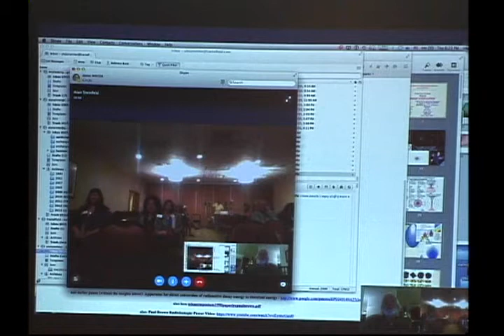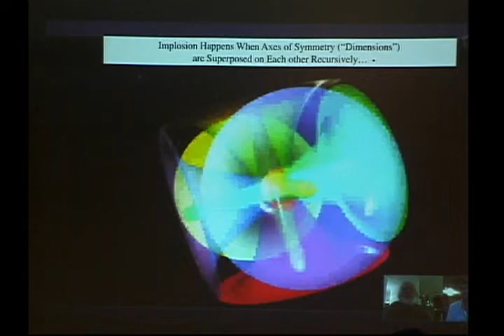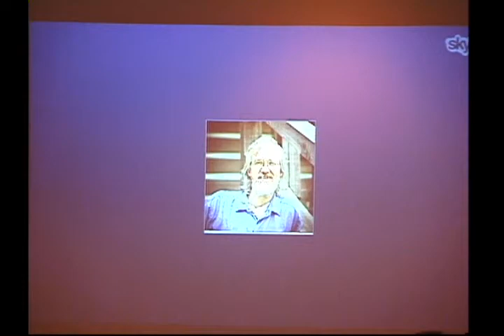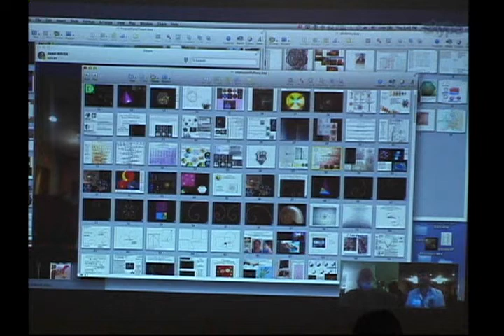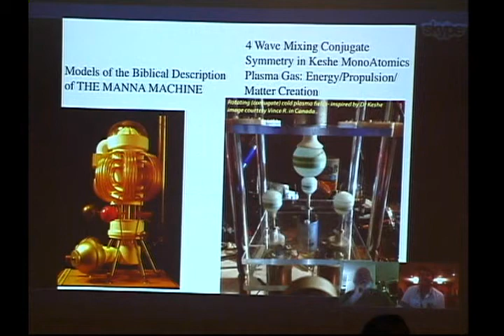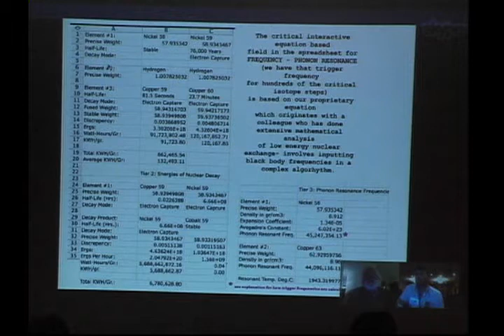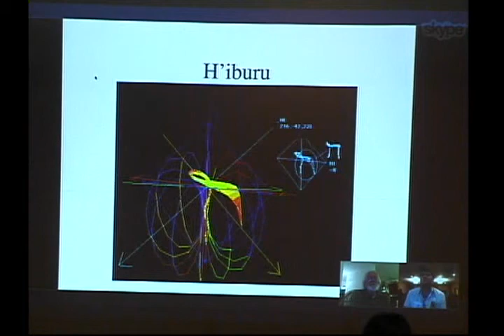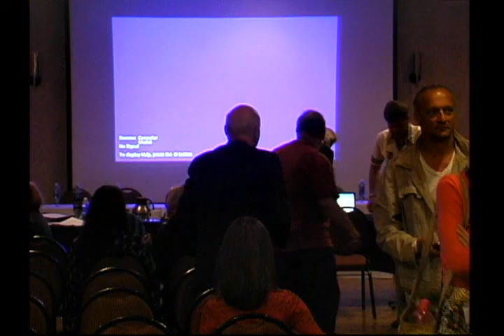DAN WINTER lecture on Alchemy at the SURVIVAL OF HUMANITY Alchemy event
Alchemy Event is about new ideas, new ways of thinking and new ways of organizing our affairs to come into alignment
with the accelerating transformation we see all around.